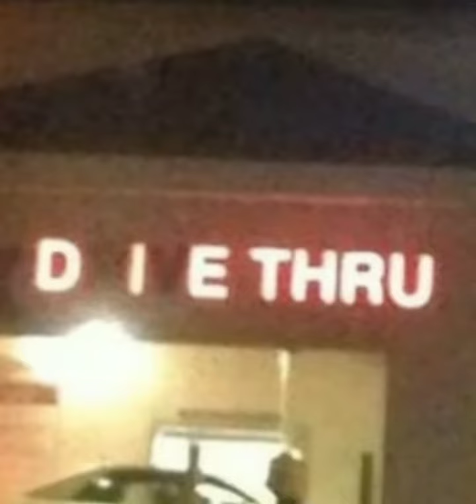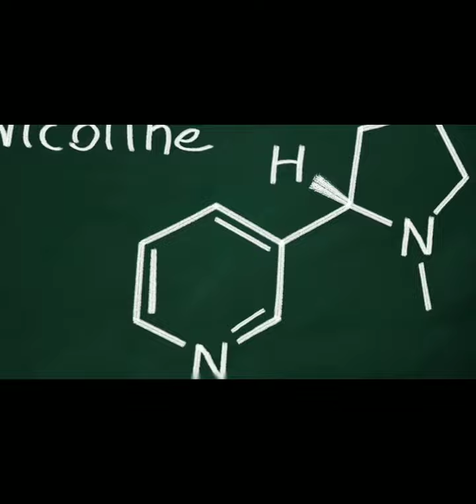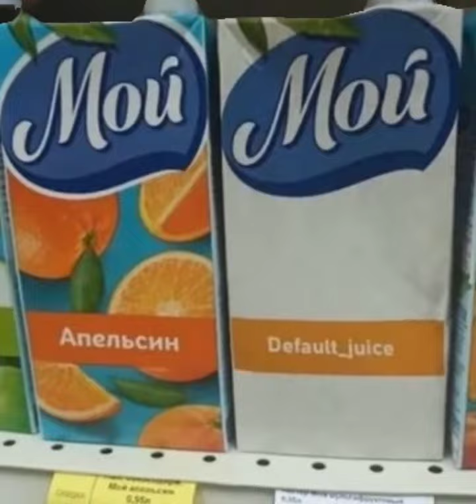Oh the misery but its just pure random pictures from my phone.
just pure random pictures, stolen memes, screenshots and my art too.
hope you guys like it, i just got bored lol.

Enjoy :D